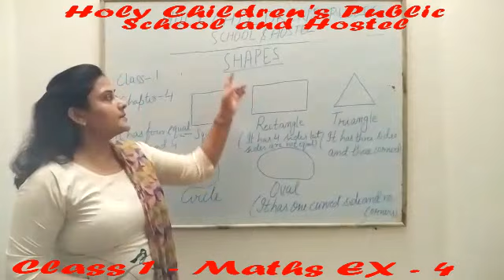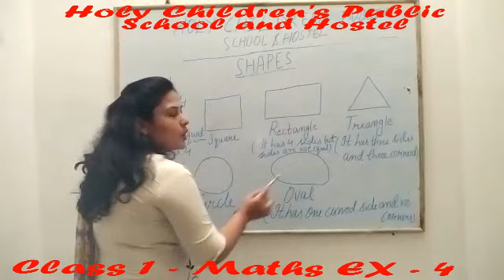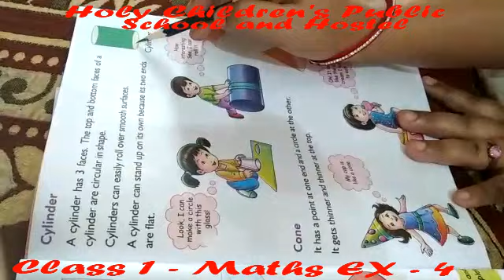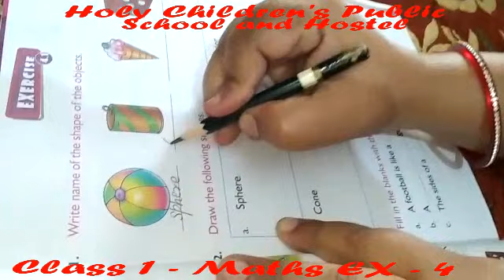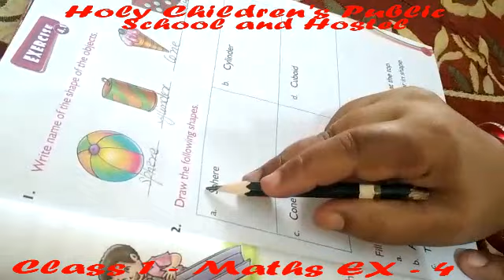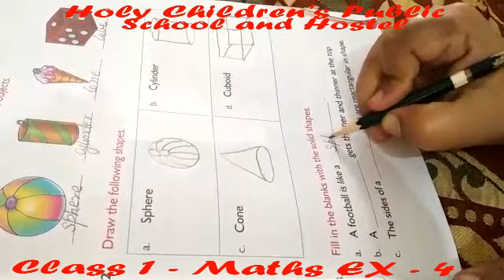CLASS 1 - MATHS- CH 4